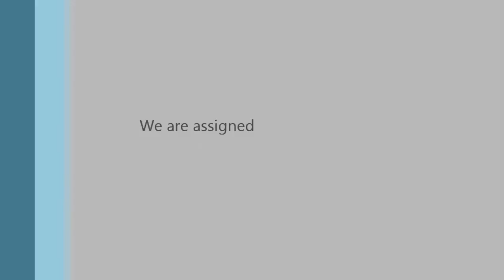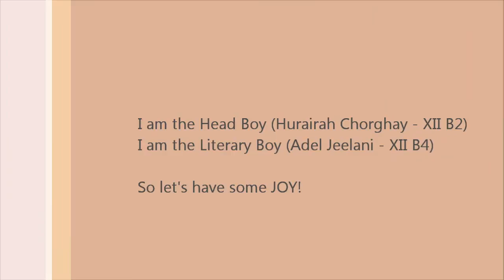It's the Bond of Brotherhood - IISJ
One day after the declaration of cabinet members the Head Boy (Hurairah Chorghay - XII B2) and the Literary Secretary (Adel Jeelani - XII B4) coupled together to share sweets among the students of XI & XII

Abu Hurairah reported: The Prophet, (peace be upon him), said, "Give each other gifts and you will love each other."

[Al-Bukhari, Al-Adab Al-Mufrad, Number 594, Hasan]